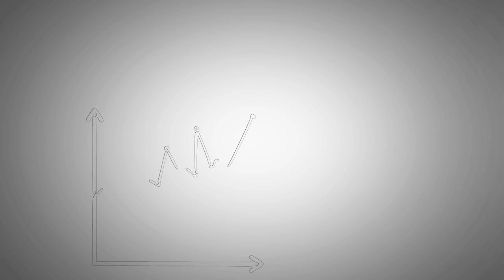Snapdeal's founder Kunal Bahl Success Story Motivational Video